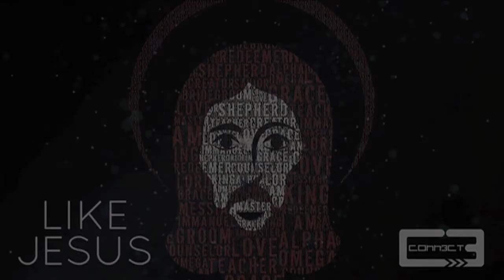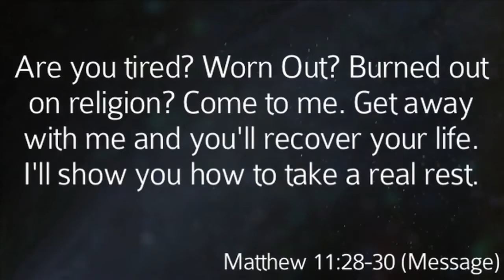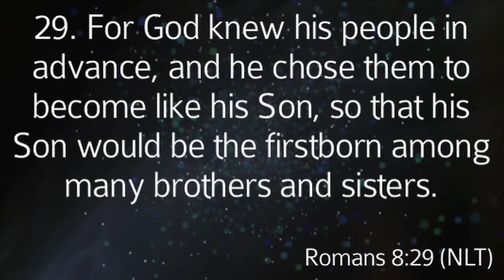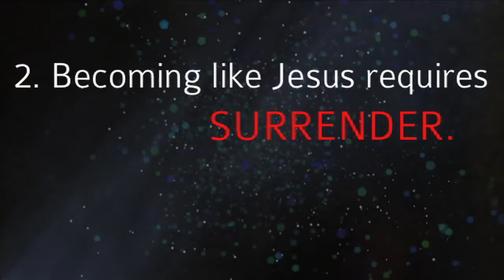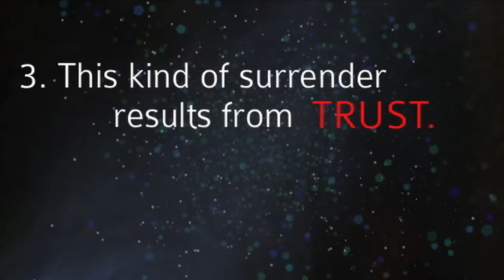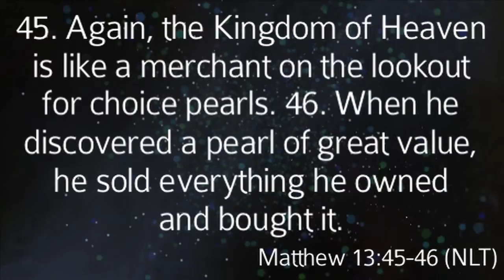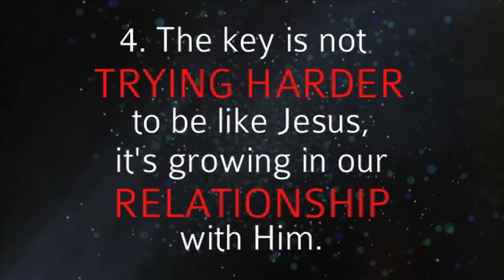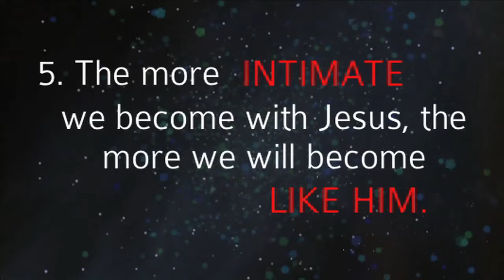Like Jesus - Lesson 01